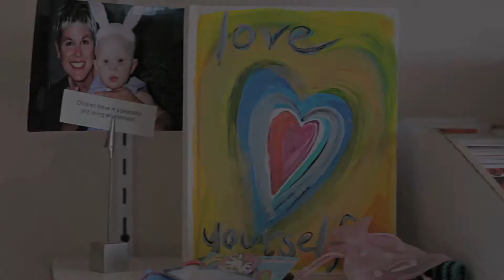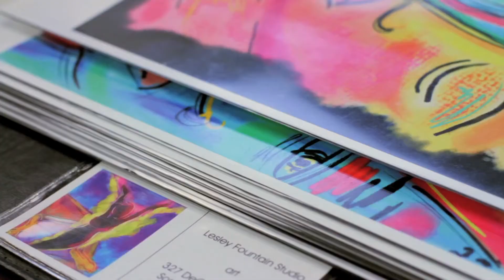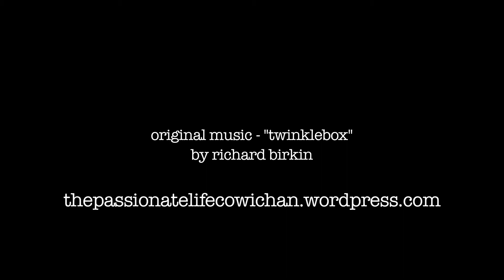The Passionate Life April 2012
I created this video a few years ago for Leslie Fountain a local artist and writer.